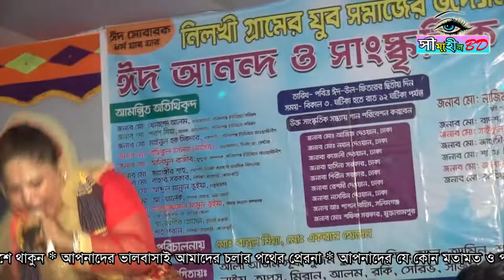বিজয় বিচ্ছেদ গান | যারে হারায়েছি জীবনে | কাজলী দেওয়ান | Jare Harayeci Jibone | Kajoli Dewan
Welcome To Our Official Channel
Simahin BD
গানের কলিঃ
যারে হারায়েছি জীবনে
Jare Harayeci  Jibone

শিল্পীঃ কাজলী দেওয়ান
Singer : Kajoli Dewan

প্রযোজকঃ সবুজ আহমেদ
Producer: Sabuj Ahmed

নিবেদক : নাজিম উদ্দিন রানা
Presents : Nazim Uddin Rana

পরিচালনায়ঃ সোহেল মনির
Direction By : Sohel Monir

প্রযোজনা পরিবেশনায়ঃ সিমাহীন বিডি
Presented By : Simahin BD
বিঃ দ্রঃ এই চ্যানেলের সমস্ত গান সিমাহীন বিডির স্বত্বাধীকার | কেউ কপি করলে আইনানুগ ব্যাবস্থা গ্রহন করা হবে, আর কারো কোন পরামর্শ কিংবা অভিযোগ থাকলে আমাদেরকে জানান, আমরা আছি সবসময়... ধন্যবাদ।